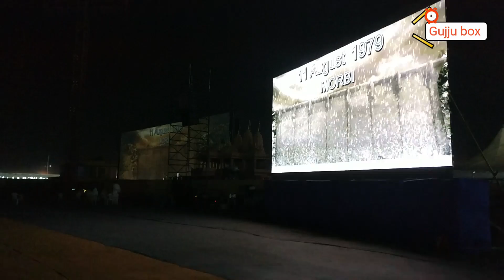Rajkot Pramukh swami Janmashatabdi Mahotsav | Shree Swami Narayan nagar | Kirtidan Osman mir dayro